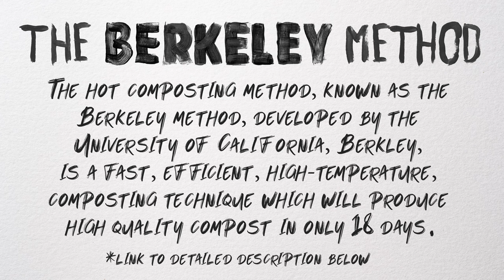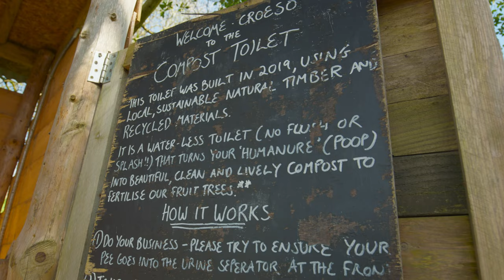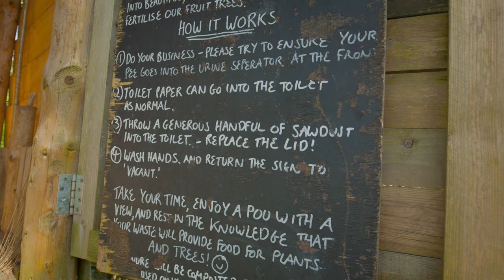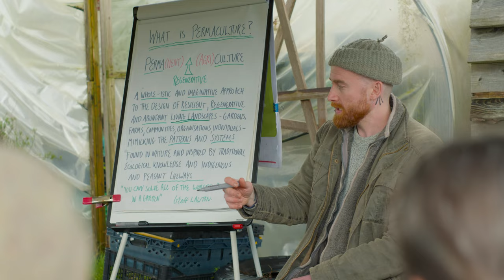Permaculture Market Garden Through the Year | April | Agroecological farming | Glasbren CSA UK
Permaculture market garden in the month of April, let's go for it!!

Willow weaving videos coming soon!!

MY FILMMAKING KIT:
My main camera
B cam/ Alicia's Camera
Action cam
Camera Day Bag (Updated, I brought mine 10+ years ago
My go to 50mm
The BEAST photography lens (updated as amazon don't do the 'Sonnar")
Wide lens
On the go mics
Backup/ Studio mics
On camera mic
Gimbal (Updated, I use the 1st Gen)
Mini tripod
The best accessory you'll ever own
Portable green screen